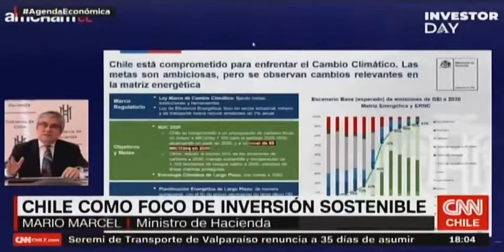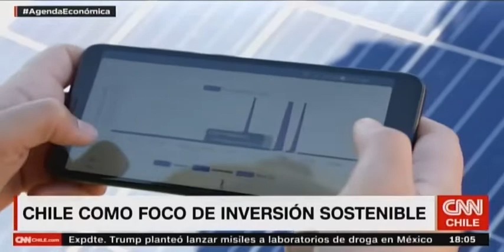Especial Investor Day en AgendaEconómica de CNN Chile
El InvestorDay es una instancia que tiene el objetivo de promover al país como destino de inversiones sostenibles, así como también generar oportunidades y espacios de encuentro entre los ecosistemas de negocios de Chile y Estados Unidos, conectando a las scaleups locales con agentes de inversión estadounidenses, dándole visibilidad y oportunidades de acceso a financiamiento.